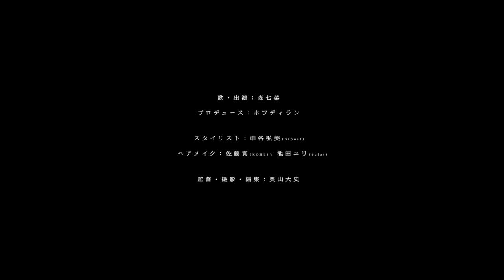森七菜 スマイル Music Video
森七菜が出演中の大塚製薬『オロナミンC』CMで使用されている、
ホフディランが1996年にリリースした名曲『スマイル』を、
新たにホフディランをプロデューサーに迎えてカバー!

森七菜
配信限定リリース
「スマイル」

Produced by ホフディラン

森七菜コメント
オロナミンCのCMで出演と兼ねてCMソングとしてスマイルを歌わせていただいていました。そのキャッチーな歌詞と曲調にハマる人が多くて、周りの人にもついつい口ずさんでいる人がたくさんいました。そして今回ついに、フルバージョンでカバー、配信させていただくことになり、ホフディランさんにプロデュースしていただきました！すごく嬉しかったです。歌っていても励まされるようなこの曲がとても好きだから！ホフディランさんと一緒にレコーディングさせてもらったことも感激でした。

MVは、奥山監督が私のお仕事と休日の中のスマイルを切り取ってくれました。笑顔になれることが溢れてる毎日は幸せで、スマイルを聴いてくださる皆様にそんな毎日が絶えることなく続きますように。そんな願いを完成したMVを見て改めて思いました。

スマイル、笑顔のお供に是非とも！！

奥山大史監督コメント
「いつでもスマイルしようね。とんでもないことが起きてもさあ。」
こんな真っ直ぐな歌詞を聴いて、今こそ届けるべき歌だと感じました。
そして真っ直ぐに仕事に取り組み続ける森七菜さんを撮りました。
このビデオを観た方が、森さんの満面の笑みにつられて微笑んでくれたら嬉しい限りです。

【MOVIE】
監督・撮影・編集：奥山大史
スタイリスト：申谷弘美（Bipost）
ヘアメイク：佐藤寛（KOHL）、池田ユリ（éclat）
撮影チーフ：財津俊介
制作：羽生敏博

撮影協力：
アップリンク渋谷
Webマガジン「HOUYHNHNM（フイナム ）」
オロナミンC
週刊プレイボーイ／集英社
（五十音順　敬称略）

衣装協力：
ブリーチフ―ディー：Maison MIHARA YASUHIRO　\46,000

協力：
熊井美惠
宮城洋祐
富樫渉
城真也

【MUSIC】
Lyrics and Music：渡辺慎

Vocal：森七菜
All Instruments and Chorus：ホフディラン
Vocal Recording Engineer：見元李衣
Mixed by The Anticipation Illicit Tsuboi @ RDS Torirtsudai

Photograph：塩原洋